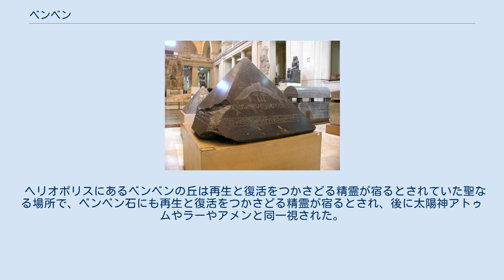ベンベン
ベンベンとは、古代エジプトのヘリオポリス（古代エジプト名「オン」。現在のカイロ周辺の街）にある丘のこと。
 「ベン」は｢何回も生む・生まれる｣という意味であり、｢ベンベン｣は「何回も何回も」、つまり「永遠」を意味する。
 ベンベンとは古代エジプトのヘリオポリス創世神話において、原初の水「ヌン」から最初に顔を出した、そして神が最初に降り立った、原初の丘のこと。
大地の基。
世界の始まりの地。
 ラーはその誕生の際にベンヌの姿をとり、原初の丘「ベンベン」の上にとまったとされる。
このような信仰は既に第1王朝の頃には存在していたようである。
 エジプト第12王朝のアメンエムハト3世のピラミッドのキャップストーン。
カイロのエジプト考古学博物館所蔵。
 話される言葉 : 彼が天空を渡るとき彼が地平線の支配者を見るために、上・下エジプト王、両国の支配者、ニーマートラーの視界を開け！彼が太陽神ラーの息子、アメンエムハトを神、永遠の支配者、沈まないものとして現れさせますように。
 —碑文の内容 太陽光線あるいは原初の丘「ベンベン」を模した四角錐の石造記念物を「ベンベン石」(Benben stone)と呼ぶ。
 本来、ベンベン石の表面は鍍金されており、太陽の光に照らされると、あたかもそれ自身が光を発するかのように輝いたという。
 ベンベン石はピラミッドやオベリスクの原型とも言われている。
 また、ベンベン石は「ピラミッド」や「オベリスク」の頂上に置かれた。
ピラミッドの頂上を飾るキャップストーンは「ベンベネト」と呼ばれていた。
 異説もあり、「巨大ピラミッドの建設を止めたファラオ達が、ピラミッドの代わりとして、太陽神殿に置くようになったものだ」とも言われている。
 ヘリオポリスのラー神殿において、ベンベン石は最も神聖なものとされ、神殿の中央もしくは正面に安置されていた。
原初の丘「ベンベン」は「昇る朝日が最初に照らす場所にある」と考えられていたため、ベンベン石の安置場所も、神殿のそのような場所が選ばれたと想像されている。
 ヘリオポリスにあるベンベンの丘は再生と復活をつかさどる精霊が宿るとされていた聖なる場所で、ベンベン石にも再生と復活をつかさどる精霊が宿るとされ、後に太陽神アトゥムやラーやアメンと同一視された。